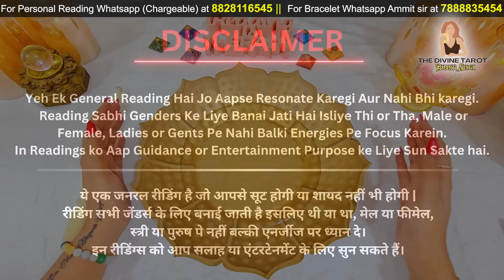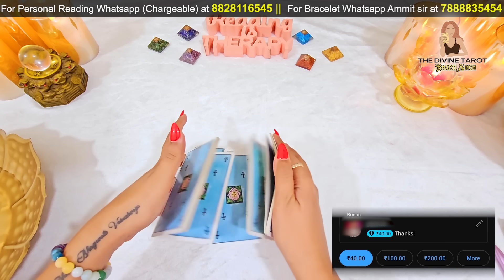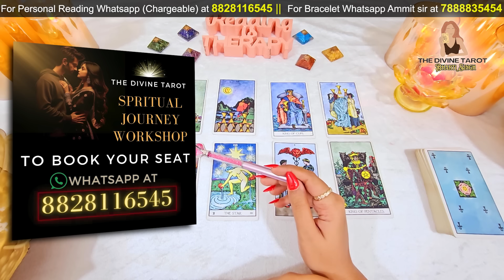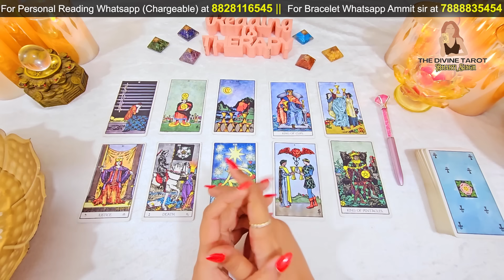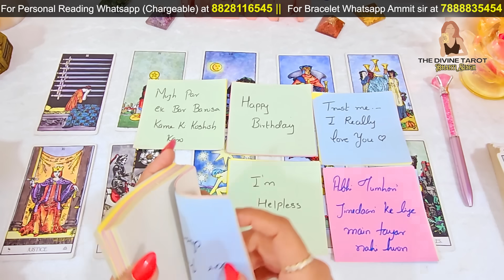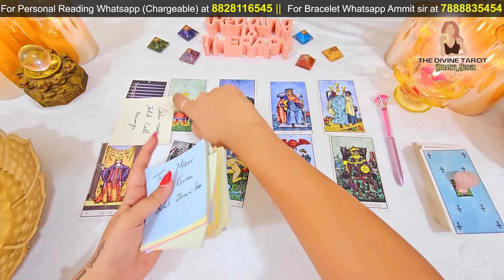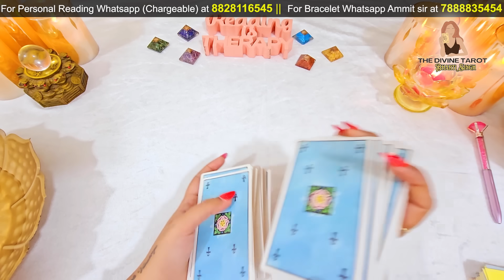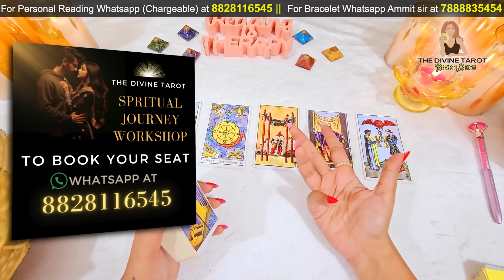🕯️CANDLE WAX - उनकी आज की सच्ची भावनाएं | HINDI TAROT | THE DIVINE TAROT | UNKI CURRENT FEELINGS